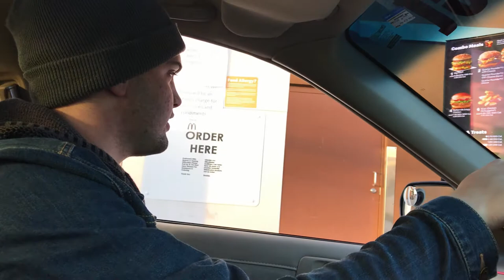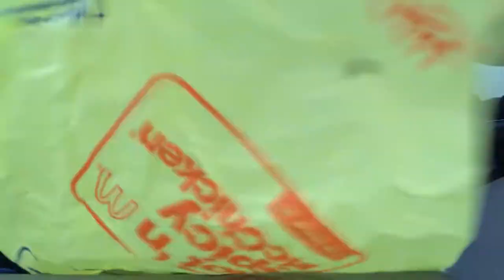Worlds Hottest McChicken... *Ghost Pepper Powder*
This Powder is no joke, unlike anything I have ever tasted in my entire life. Watch as my cousin Landon and I try to tackle the Hottest Burger seasoning in History on the world famous McChicken!!!

Good Quality Content